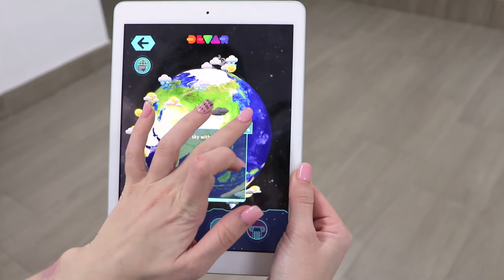Eastcolight Globe Toy with Augmented Reality | DEVAR